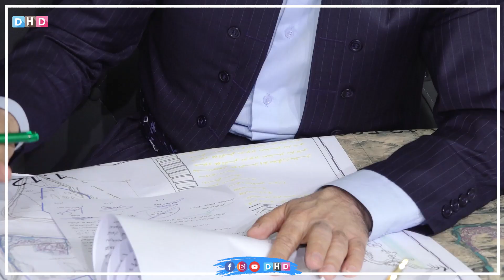دەربەندیخانیش خرایە سەر نەخشە